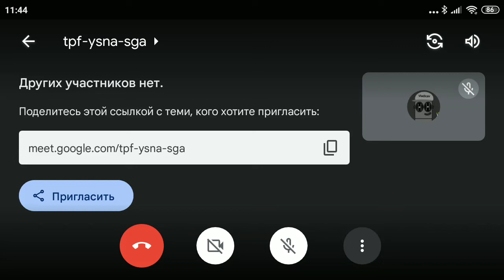Back To Meets (For RedTheCreator,@DamnThisBoyIsBallin And Others)